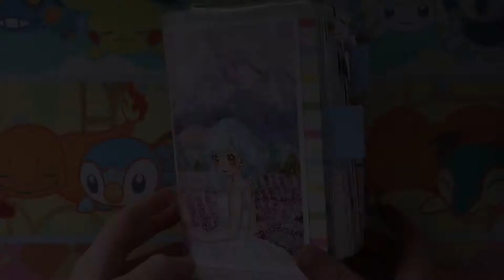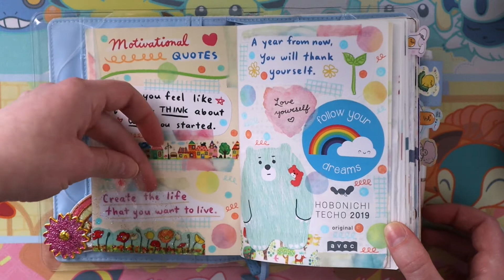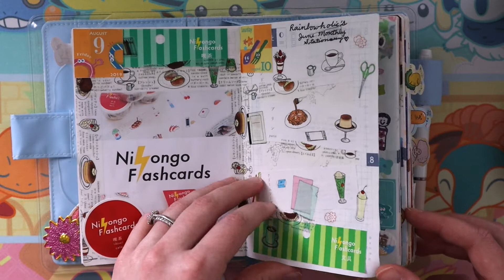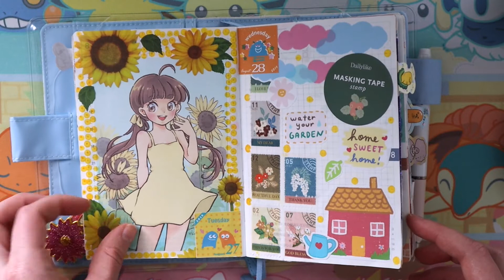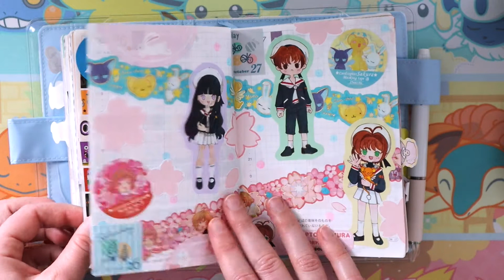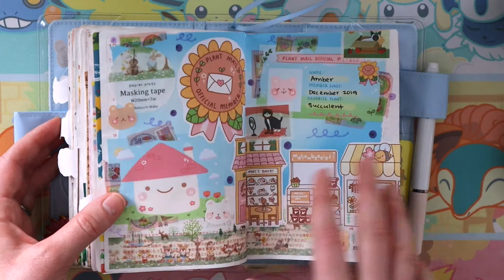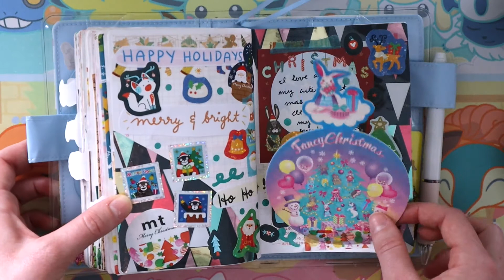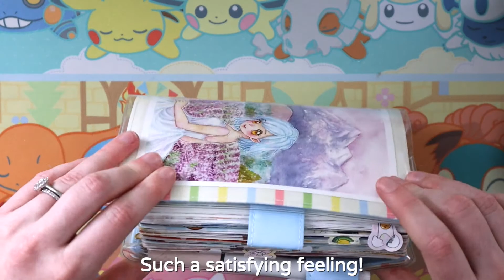2019 Hobonichi Flip-through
I would appreciate it because it really helps the channel! ❤️

*:･ﾟ✧*:･ﾟ✧ *:･ﾟ✧*:･ﾟ✧ *:･ﾟ✧*:･ﾟ✧ *:･ﾟ✧*:･ﾟ✧ *:･ﾟ✧*:･ﾟ✧

Here is my Hobonichi Flip-through for August - December 2019. I know this is a bit late, but hope you guys still enjoy!

ETSY SHOP